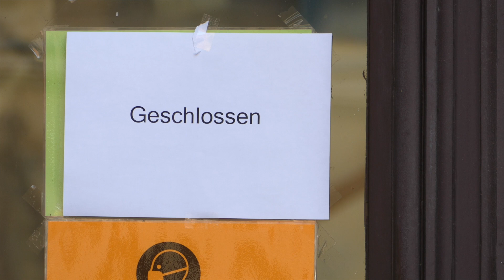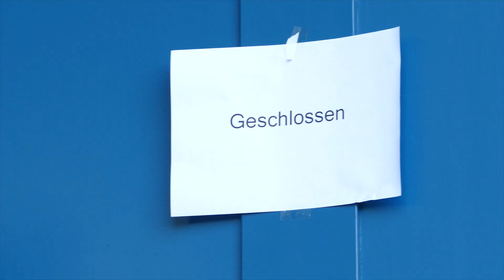#01 Stille Orte der Sächsischen Mozartgesellschaft e.V.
Wie in einer Ohnmacht zwischen richtigem und notwendigem Stillhalten und Warten darauf, das wieder Wichtige beginnen zu können, sucht die Sächsische Mozart-Gesellschaft e.V. pragmatisch und hoffend die richtigen Lösungen. So früh wie möglich und so verantwortungsvoll wie nötig wird die Sächsische Mozart-Gesellschaft ihre geplanten Konzerte veranstalten und in den Projekten, insbesondere den 100Mozartkindern arbeiten. Virtuell im Internet behelfen sie sich vorübergehend und überbrückend so gut es geht. Für die sächsische Mozartgesellschaft sprechen Thu Trang Sauer und Mathis Stendike.

Dieses Video wurde mitfinanziert aus Spenden für das Programm „Advent braucht MUSIK“ des Sächsischen Musikrates.